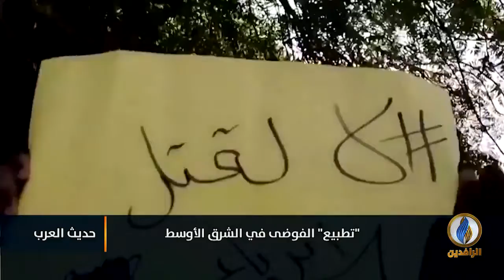لبرنامج حديث_العرب | تقرير | "تطبيع" الفوضى في الشرق الأوسط